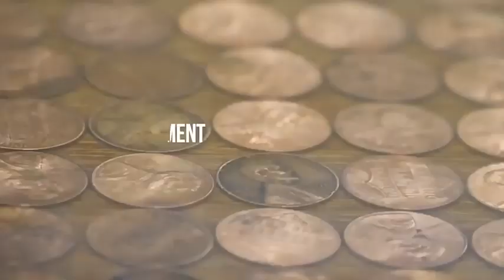Epoxy Resins Set With 20 Colors Liquid Epoxy Resin Dye Pigment Resin Art Supplies Starter Kit#paint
Main uses: indoor and outdoor decoration/building construction/automobile
manufacturing/ship painting/industrial painting and other fields.

Product type -- Industrial paint/floor paint/waterproof paint/automotive paint/mechanical
and steel paint/wall paint/epoxy resin/Clear/anticorrosive paint